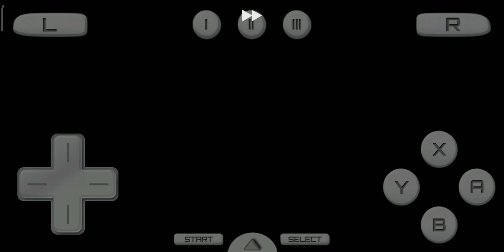Pokémon heart gold part 8